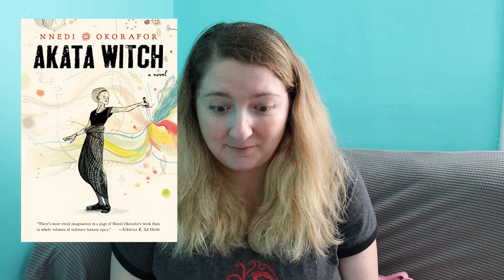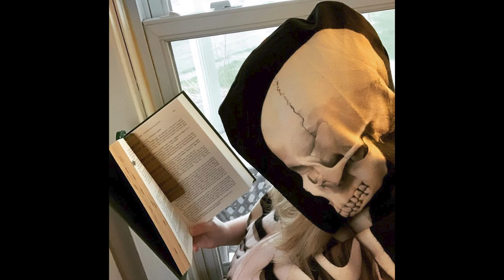How Many Books? August Wrap Up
From The Kiss Quotient to Tuck Everlasting to a Witchy graphic novel, I covered a lot of ground this month!  Watch for the whole list!

Some good and some bad, have you read any of these also?  Let me know!